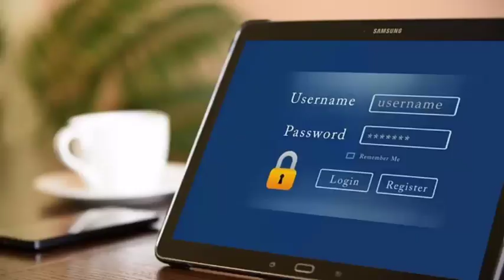Kesulitan Klaim Asuransi Jiwa? Simak Caranya agar Cepat Cair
Mempunyai asuransi memang sangat diperlukan, untuk meminimalisir risiko di masa depan, tapi untuk menggunakan keuntungan dari asuransi, misalnya asuransi jiwa ternyata tidak mudah dan begitu saja langsung cair, ada beberapa lngkah yang harus dipenuhi.
dal video ini dijelaskan cara supaya prosedur bisa dipenuhi dengan baik, hingga klaim asuransi jiwa bisa cepat cair